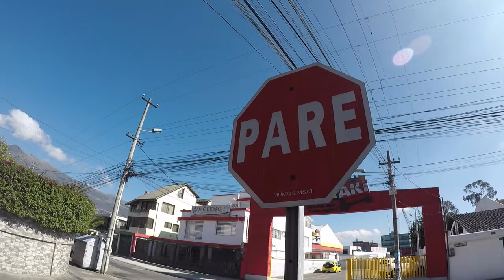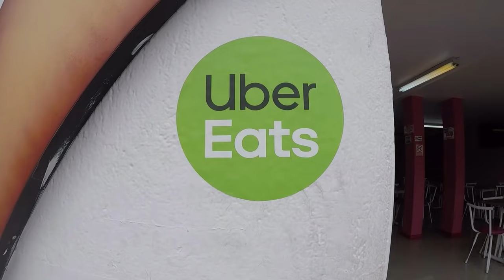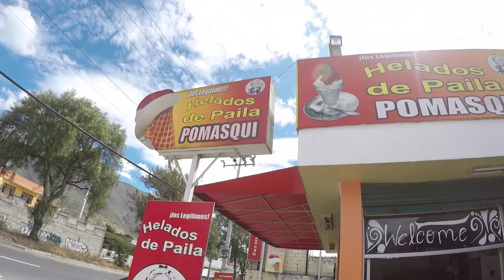Las 3 mejores HUECAS de HELADOS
¿Dónde comer helado en Quito? En este video te muestro 3 huecas  donde si o si debes comer. De crema, de máquina o paila.

Participa por una de las 12 ordenes de consumo que tenemos para ti. Pasos:

1. Estar suscrito a mi canal
3. Etiquetar a 2 amigos en la foto de los helados

Sorteo en vivo: 26 de Julio 21h00 Ecuador

¡SÍGUEME!